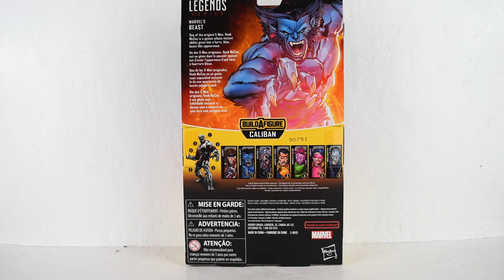Marvel Legends Skull Buster Unboxing en espanol